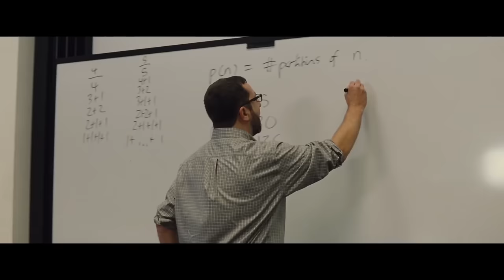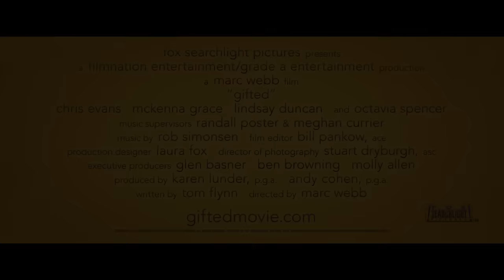GIFTED Official Trailer (2017) Chris Evans Drama Movie HD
Gifted Trailer 1 (2017) Chris Evans, Jenny Slate Drama Movie HD [Official Trailer]